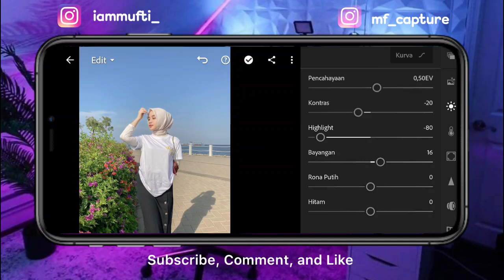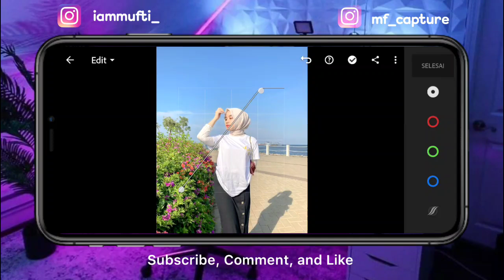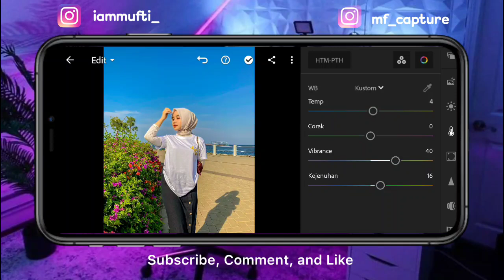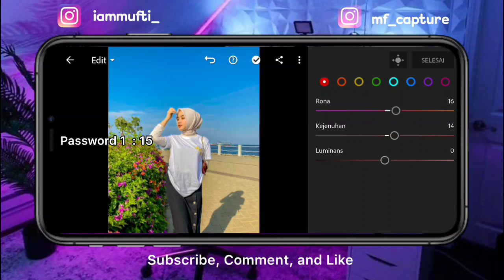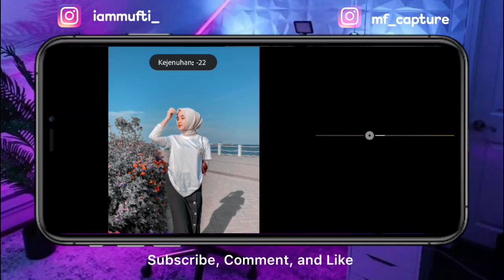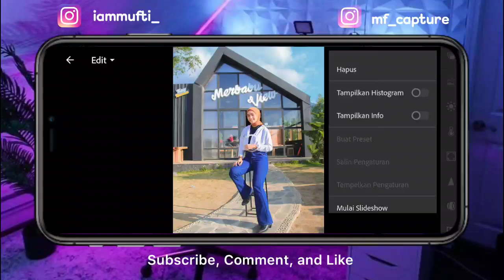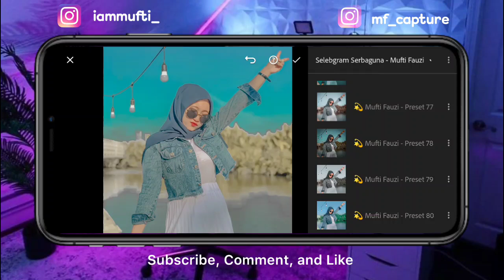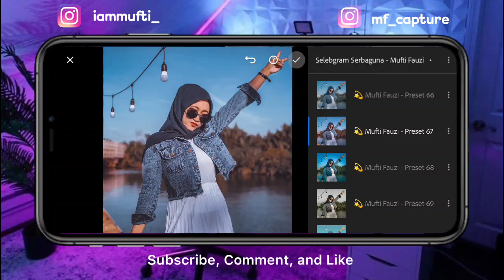FREE 80+ PRESET LIGHTROOM TERBARU 2021 SELEBGRAM SERBAGUNA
Terimakasih buat temen-temen yang sudah klik video ini, jika kalian suka dengan video dan preset nya, jangan lupa buat subscribe dan aktifkan lonceng nya juga supaya kalian mendapatkan notifikasi saat aku upload video terbaru.
Jangan lupa juga buat like video ini, comment, dan share yaa .

Petunjuk  :
🔻 Password akan muncul 2x
🔻 Tonton video online, jangan offline karena tidak akan muncul
🔻 Cukup sekali tonton tanpa skip pasti langsung dapat password

Contoh Password :
Jadi password yang benar adalah : 1234

Link Download Preset XMP (Android)
📌 Passdropit :

Link Download Preset DNG (IOS)
📌MediaFire :
(Gunakan Google Chrome)

🔺Bantu share ke social media kalian dan ajak temen-temen mu buat cobain Preset ku

© Mufti Fauzi (2021)